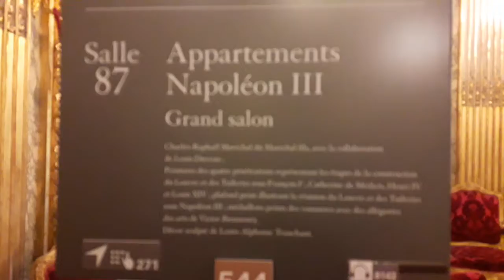Los salones originales del Louvre